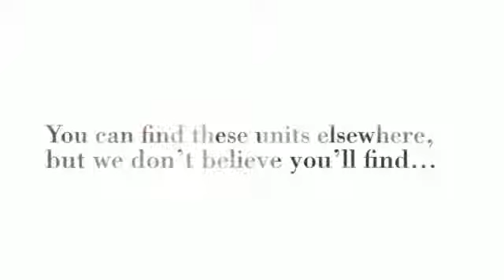Midea Ductless Split (Heating and Air Conditioning).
Ductless Heat Pump (Heating and AC). You’re in search of a portable air conditioner for your own home or office or for a remodeling project you’re working on for a client.